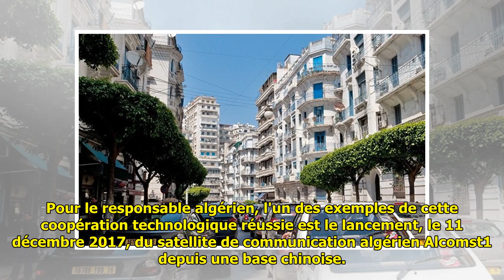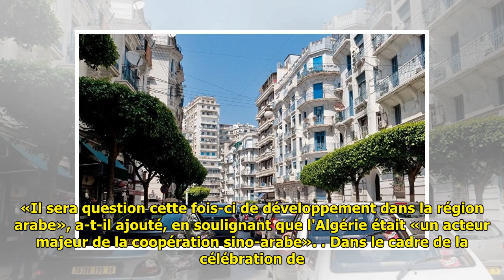60 ans de coopération entre l’Algérie et la Chine: où en est-on?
60 ans de coopération entre l’Algérie et la Chine: où en est-on?